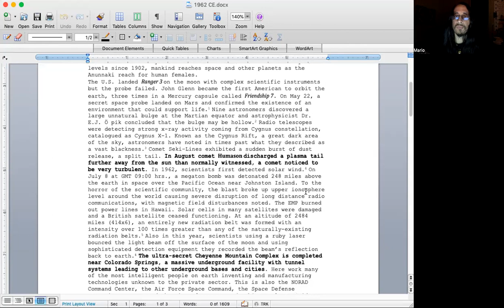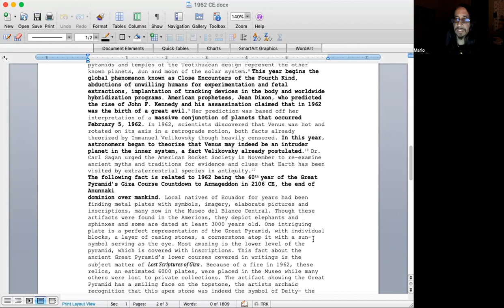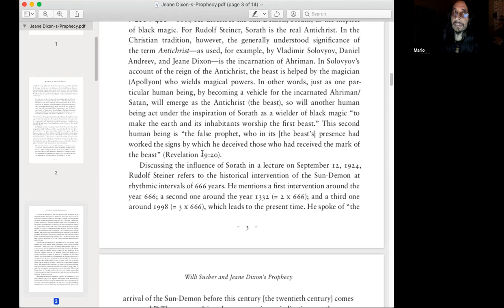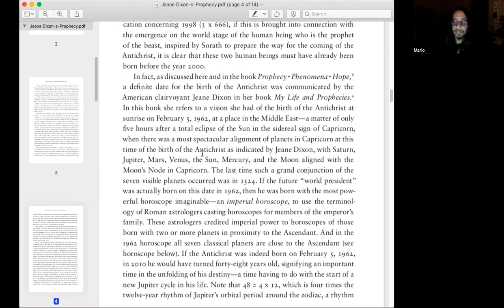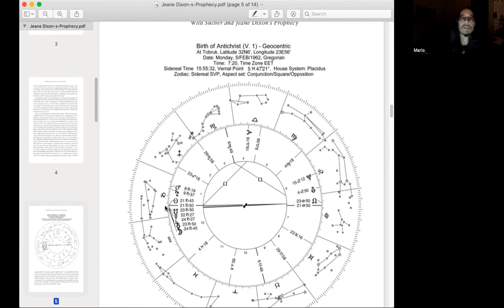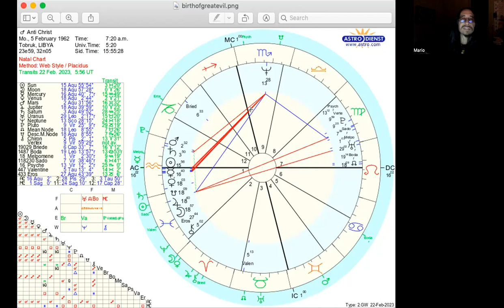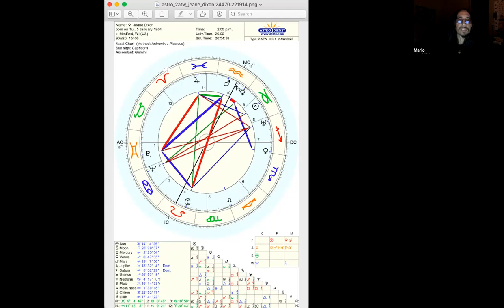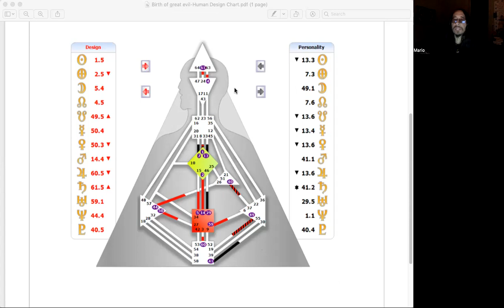Astrologer Jean Dixon's prediction: 1962 Birth of a Great Evil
Psychic and Astrologer Jean Dixon predicted the birth of the Antichrist on February 5th 1962 with 7 classical planetary stellium in Capricorn of the Sidereal chart. However, this is not all that occurred in 1962.

Here in this video I also reference Jason Breshear's Chronicon to show many significant incidents of 1962 including Close encounters of the 4th kind, discovery of underground cities in Turkey, underground bases created in Colorado Springs and release of beings imprisoned for 600 years as noted in book of Enoch and as Jason notes released in 1962.

Here in this video I peruse over Astrology and Human Design charts for Dixon's date and her birth chart as well. In a future video, I will explore Rudolph Steiner's Antichrist prediction of 1998 if I can find a likely date during the course of that year.

References:

The Light of Egypt by Thomas Burgoyne

Chronicon by Jason Breshears
Jean Dixon's Prophecy by Robert Powell
The Apocalypse of St. John of by Rudolph Steiner

Cover image: Film image of Superman's trap for General Zod beings into the phantom zone (seeming similar equivalent of the Dark Satellite as noted in Thomas Burgoyne's chapter of that title.)

We render any misuse of content/imagery neutralized.